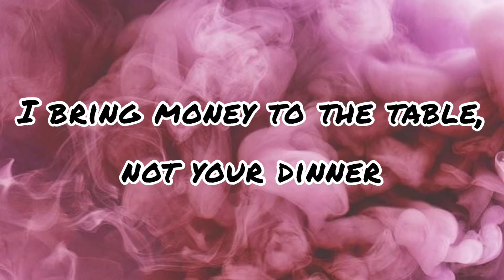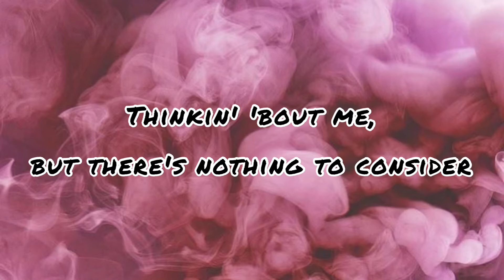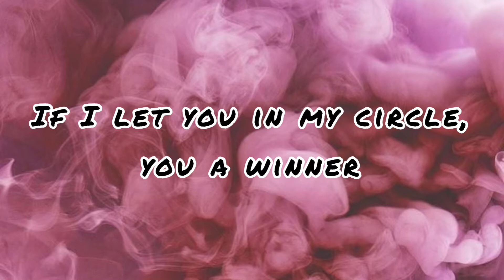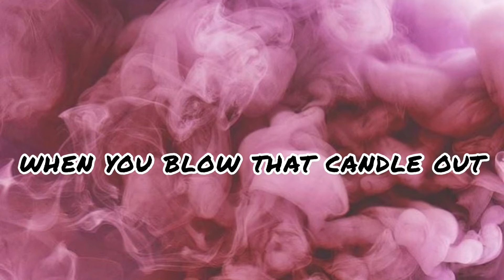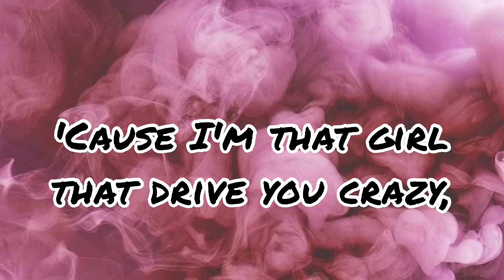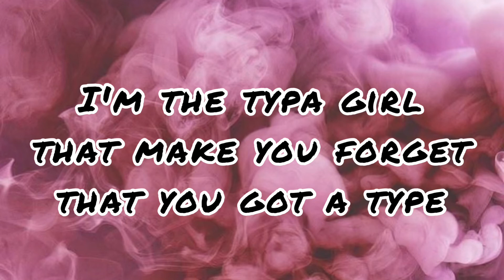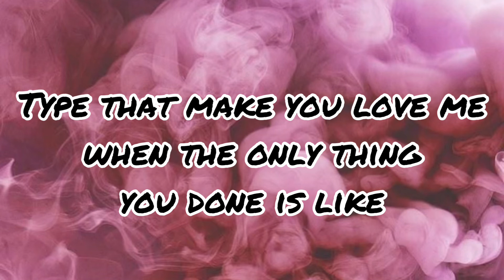TYPA GIRL BLACK PINK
Typa Girl
Typa girl that'll make you wanna dream
Typa girl you wanna ice up, make me freeze (hot, hot)
I'm that typa girl
I'm that typa girl, I'm that typa girl
Like du-du-dun, du-du-du-dun
Like du-du-dun, Like du-du-dun,
Like du-du-dun, du-du-du-dun
Like du-du-dun, du-du-du-dun